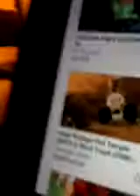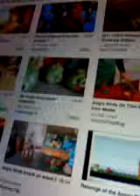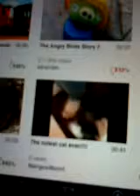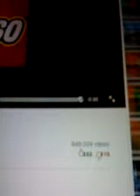2 Lego ninjago sets you could get for your B- day!!!